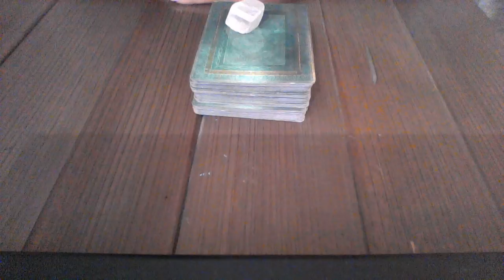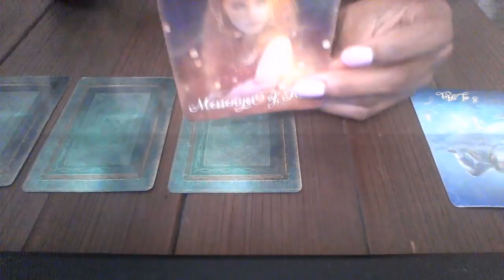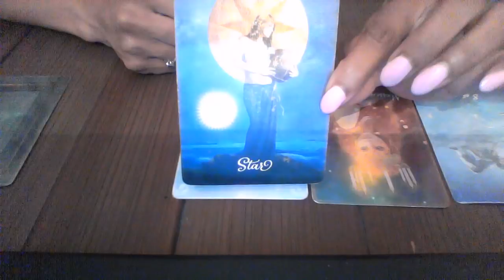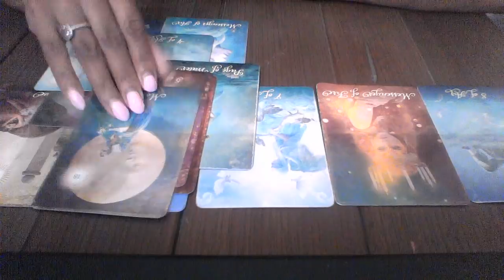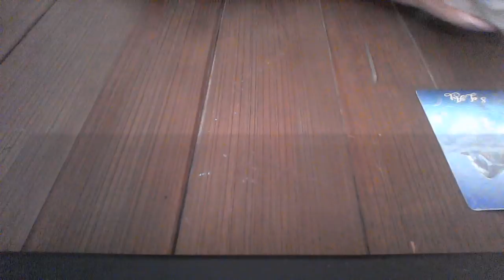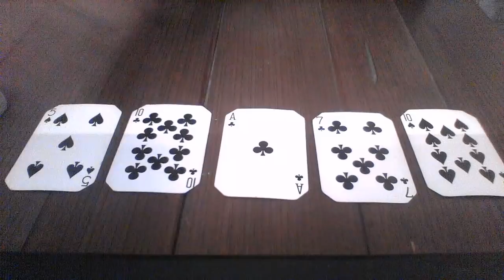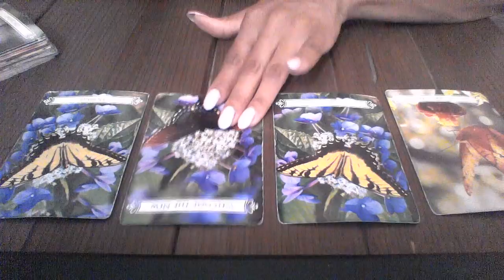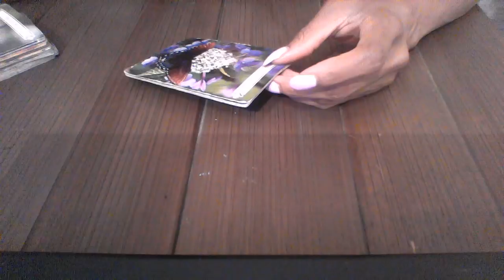CANCER JUNE 2018 I REALLY WANT TO LEAVE I JUST DON'T KNOW HOW $15 READING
My astrological makeup:

Sun: Aquarius
Moon: Libra
Ascendant: Aries

1 question is $15
2 questions is $25

Ellej446
TAROTOFELLE